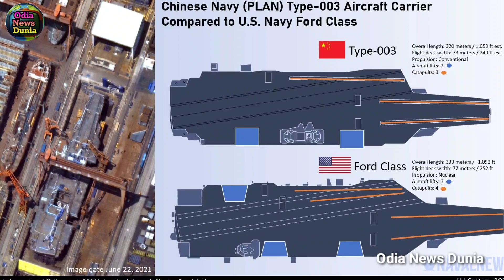ଆସୁଛି ଜବରଦସ୍ତ ଖବର, ଚୀନ୍ ପ୍ରସ୍ତୁତ କରୁଛି ସବୁଠାରୁ ବିପଜ୍ଜନକ ଏବଂ ଆଧୁନିକ ପରିବହନକାରୀ ଯୁଦ୍ଧ ଜାହାଜ